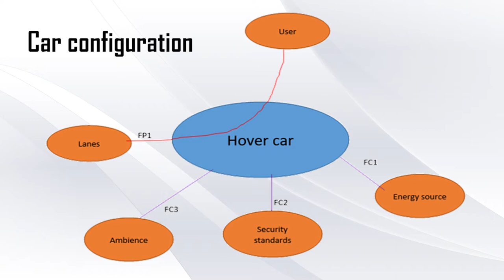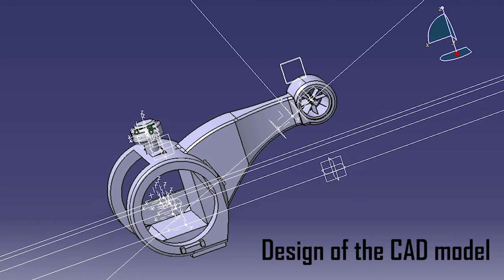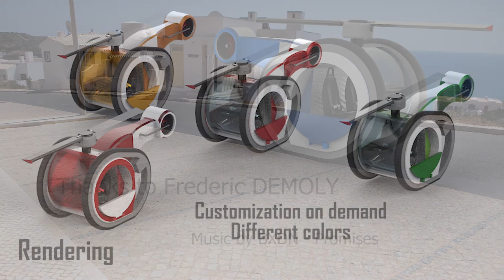CP51 - HOVER CAR 2 - Spring 2017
Project developed within the framework of UV CP51 (Product Lifecycle Management and Design for X)

Composition of the project team:
Boubeker BOUZIANE
Aurelien BRESSAND
Hector QUERRY
Quentin MARANDET
Yoann PHILIATREAU